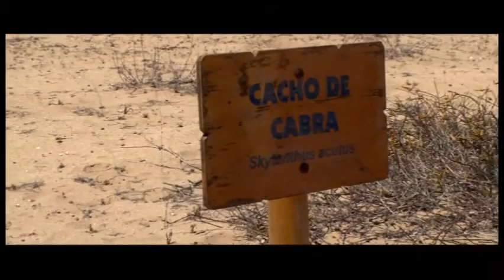Parque Nacional Llanos de Challe, Capitulo 2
El desierto costero de Huasco posee una sorprendente flora compuesta por 220 especies distintas.